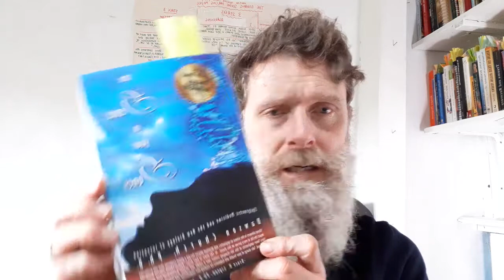My Podcast, Can You Help? Guest ideas, reviews and sharing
Today I wanted to update you about my podcast and to ask for some help.

I have been recording An Evolving Man podcast now for 2 years and have done 30 episodes.

Recently, I have reached out to a lot of guests but have rarely heard back. Out of 15 people I have contacted in the last couple of weeks I have only heard back from 2.

I am really want to keep the podcast going. I feel that the message about trauma, mental health and especially boarding school syndrome needs to be in the public domain as much as possible.

What would be helpful is, are you finding the podcast to be useful to you? If so you can do some of the following to help me get more guests on and to get the message about trauma more out into the world.

2.

Take care,

Piers

Piers is an author and a men's transformational coach and therapist who works mainly with trauma, boarding school issues, addictions and relationship problems. He also runs online men's groups, retreats and a podcast called An Evolving Man. He is also the author of How to Survive and Thrive in Challenging Times.

Many blessings,